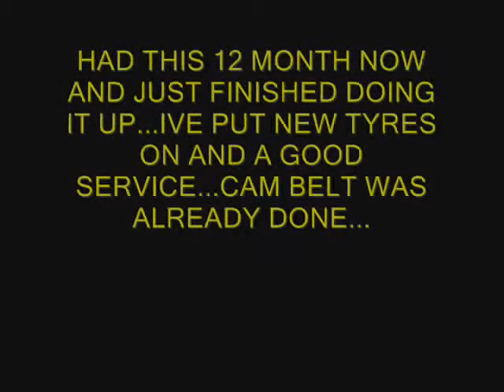fiat coupe 20v turbo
this is my fiat coupe 20v turbo had it for 12 month very fast and love it to bits...my baby ferrari